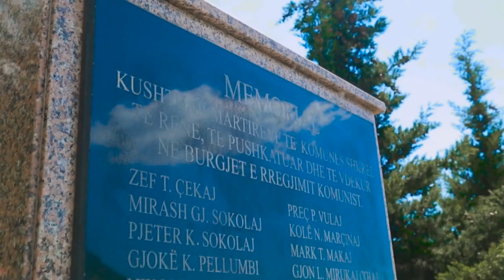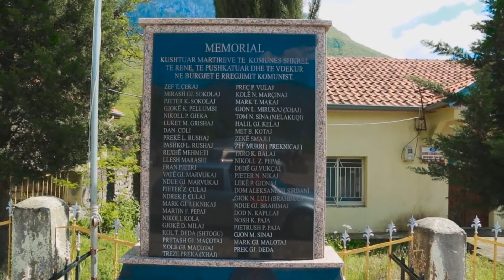Prek Shkreli - Ç'jan Kto Gjamë (Official Video) Autori i Kangës Prek Shkreli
Teksti e Muzika nga Prek Shkreli
Orkestrimi nga Nikollë Shkreli